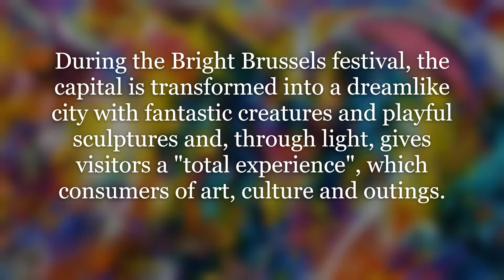THROWBACK BRIGHT BRUSSELS WHY BRIGHT BRUSSELS ATTRACTS SO MUCH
Remiscing the past events where people are free to move without limititations and fear in a big crowds.

This video is a window to look back of those good events from the past.